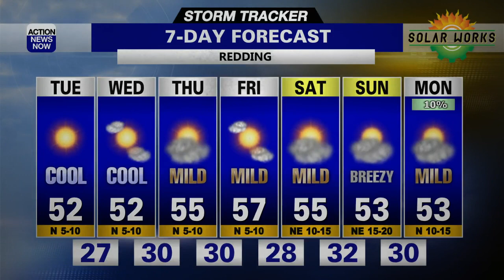Storm Tracker Forecast - A Cold Morning And Mild Afternoon With Sunshine Tuesday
Northern California had great weekend rain and snow, but that storm is long gone. We can expect a cold mornings and cooler than average afternoon Tuesday under a clear sky. Be sure to prepare for the colder weather!